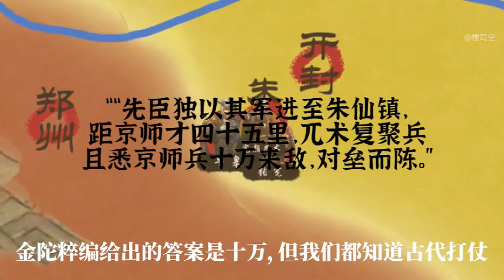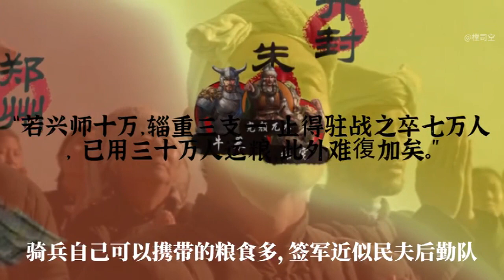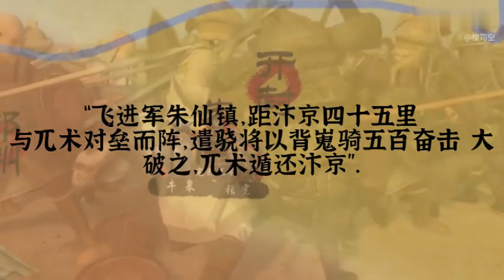岳飞封神之战？还原朱仙镇大捷的真相！Battle of Yue Fei's Conferred Gods?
朱仙镇之战是岳飞第四次北伐的最后一战。此役岳家军继颍昌之战后全线进击，包围开封。
七月十八日，张宪同徐庆、李山、傅选、寇成等诸统制从临颍县率主力往东北方向进发，将路上遭遇的金骑数千击溃， “横尸满野” ，缴获战马一百多匹。同时，王贵自颍昌府发兵，牛皋也率领左军进军。《云麓漫钞》记载：“韩、岳兵尤精，常时于军中角其勇健者，别置亲随军，谓之背嵬,一入背嵬，诸军统制而下，与之亢礼，犒赏异常，勇健无比，凡有坚敌，遣背嵬军，无有不破者。”兀术战败，放弃开封渡河北遁，当时 宋使洪皓在家书称：“顺昌之败，岳帅之来，此间震恐”。宋高宗得知偃城等大捷后，一日之内以金牌十二召其班师。
The Battle of Zhuxian Town was the last battle of Yue Fei's fourth Northern Expedition. In this campaign, the Yue family army attacked across the board after the Battle of Yingchang and surrounded Kaifeng.
On July 18, Zhang Xian, together with Xu Qing, Li Shan, Fu Xuan, Kou Cheng and other commanders, marched the main force from Linying County to the northeast, defeated thousands of golden cavalry they encountered on the road, and captured There are more than one hundred war horses. At the same time, Wang Gui sent troops from Yingchang Mansion, and Niu Gao also led the left army to march. "Yunlu Manchao" records: "Han and Yue soldiers are especially fine, and they are often distinguished in the army for their bravery. Don't put them in the army. They are called Beiwei. The gift is extremely rewarding, and the bravery is incomparable. If there is a formidable enemy, if you send the Wei army back, there will be no one who will not be defeated." Wushu was defeated and gave up Kaifeng to cross Hebei. When Yue Shuai came, the place was terrified." After Song Gaozong learned of the great victory of Yancheng and others, he summoned his class teacher with twelve gold medals within one day.